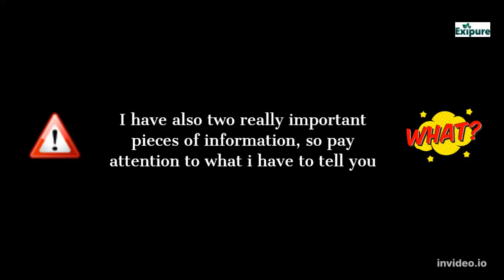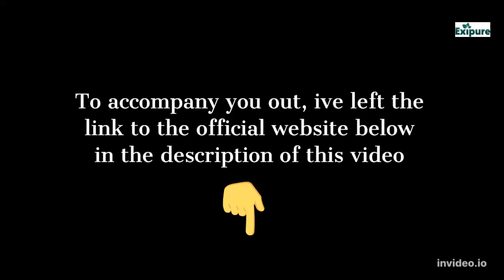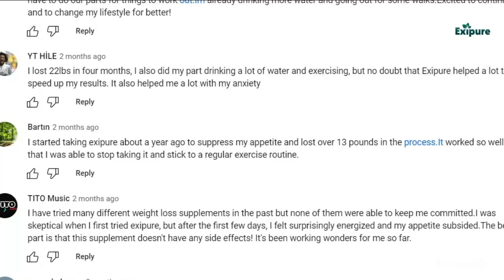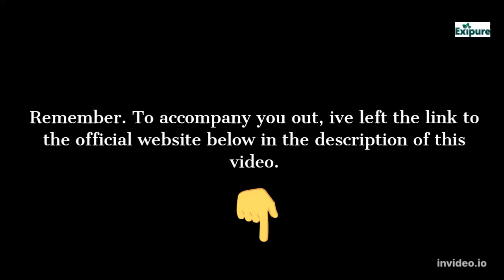EXIPURE Exipure Review WORLDWIDE!! Exipure Weight Los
The Best Fat Burning Workout for Extreme Weight Loss
The Most Efficient Exercise to Lose Weight and Burn Fat
The Top Workout for Rapid Weight Loss and Fat Burning
The Most Effective Fat Burning Routine for Fast Weight Loss
The Ultimate Exercise for Losing Weight and Burning Fat
The Fastest Way to Burn Fat and Achieve Weight Loss
The Most Intense Workout for Extreme Weight Loss and Fat Burning
The Top Fat Burning Workout for Quick Weight Loss
The Most Efficient Fat Burning Exercise for Rapid Weight Loss
The Best Workout for Losing Weight and Burning Fat Quickly
The Ultimate Routine for Rapid Weight Loss and Fat Burning
The Fastest Exercise for Burning Fat and Achieving Weight Loss
The Most Effective Workout for Extreme Weight Loss and Fat Burning
The Top Fat Burning Routine for Quick Weight Loss
The Most Intense Exercise for Rapid Weight Loss and Fat Burning
The Best Workout for Burning Fat and Losing Weight Fast
The Ultimate Fat Burning Routine for Extreme Weight Loss